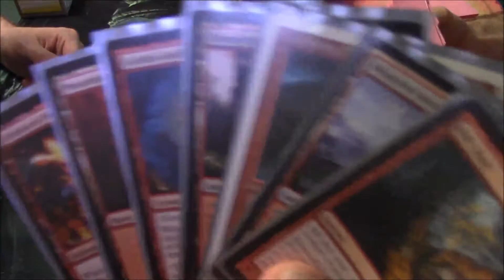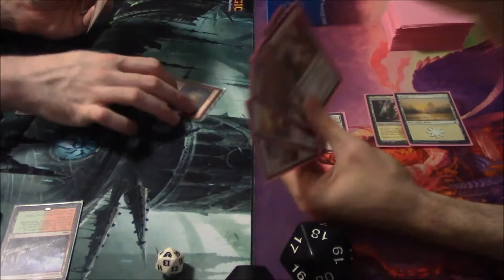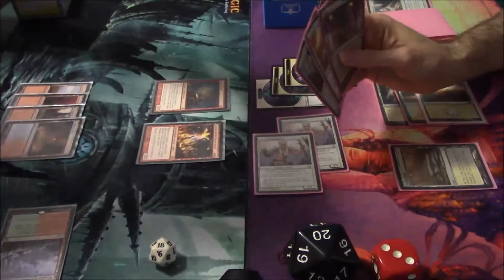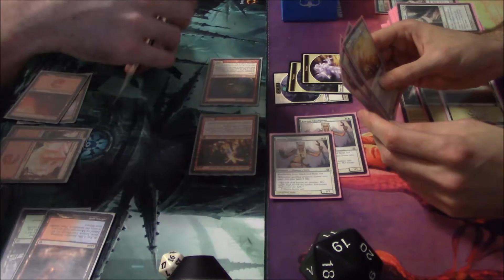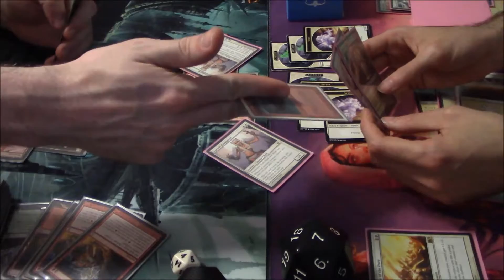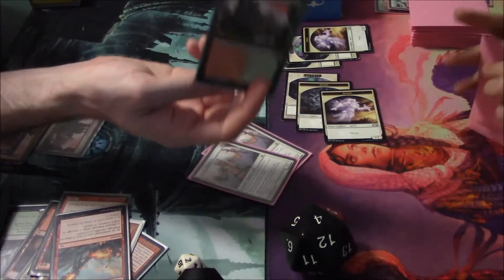MTG Modern Gameplay, Burn Vs B/W Tokens (Game 2)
Game 2 between (Atarka) Burn and B/W Tokens